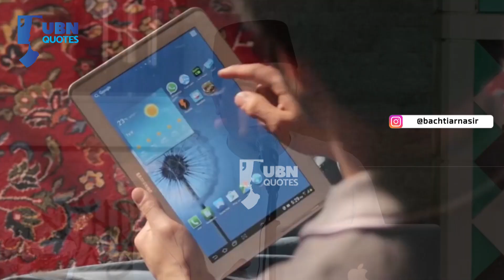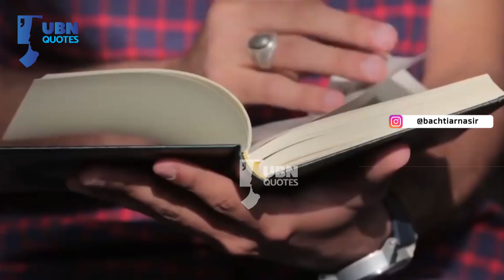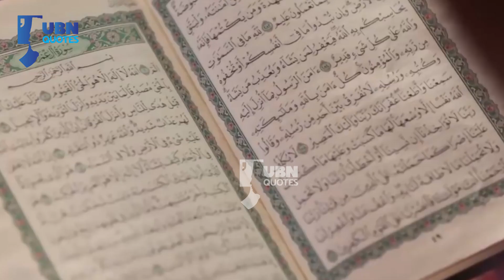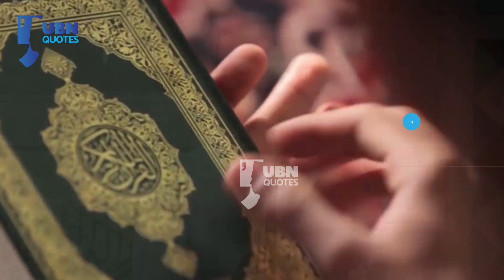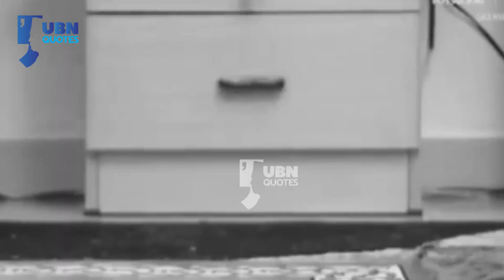Khasanah Ramadhan | KH. Bachtiar Nasir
Mari kita bermunajat memasuki awal bulan ramadhan ini,,.agar kita semua memasuki bulan ramadhan dengan hati yang bersih dan jiwa yang tenang..